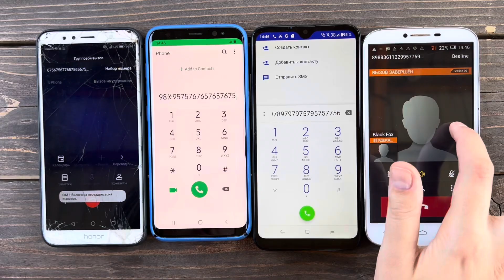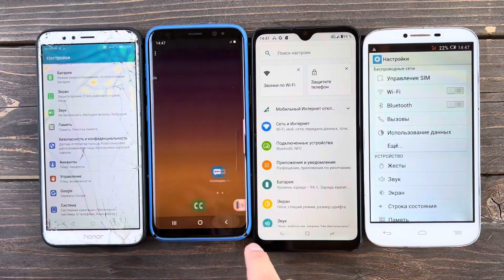Group Call/ Honor 7C, Samsung s8, Black Fox/ Alcatel One Touch